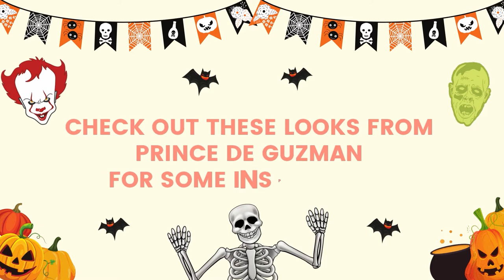Halloween Look Inspiration with Prince De Guzman | BlogaBeauty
Still thinking about who you want to be for Halloween?👻🎃

Check out some of our favorite looks from the amazing content creator Prince De Guzman as he shows you amazing makeup transformations that will surely inspire you to level up your Halloween look. 🧡